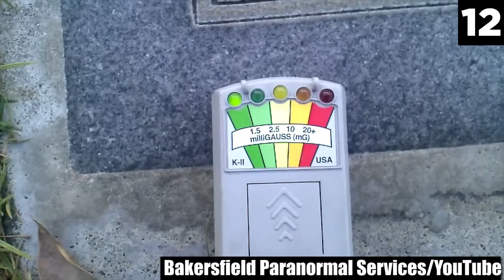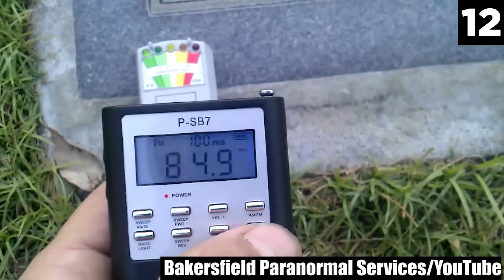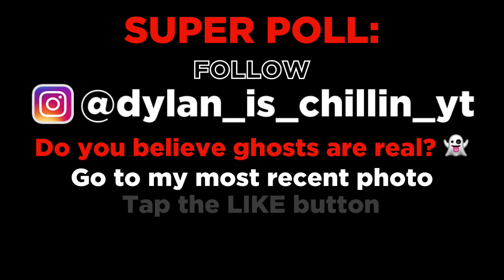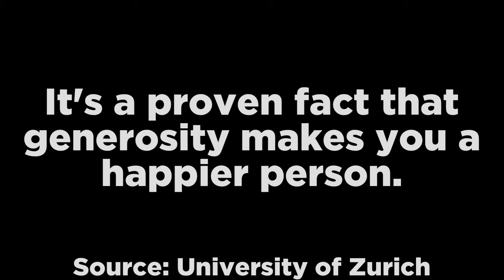14 Scariest Ghosts YouTubers Caught on Tape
In this top 14 list, I look at the most scary ghost sightings caught on tape by YouTubers. Enjoy my analysis of these creepy videos.

Narrated by: Chills
Written by: Kyler Richman
Edited by: Huba Áron Csapó

Chills Merch offer was available as of the date of this video’s publishing. It may be subject to discontinuation or change, at any time, without notice. Offer only applies to orders over $100 before shipping and taxes.